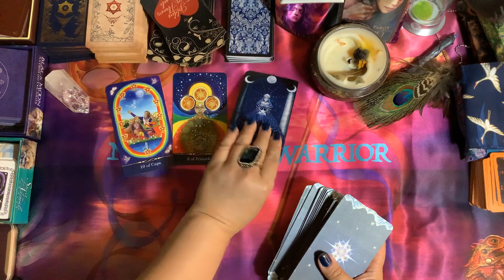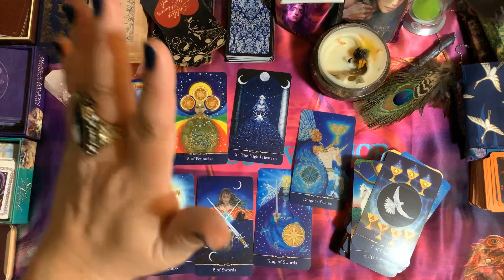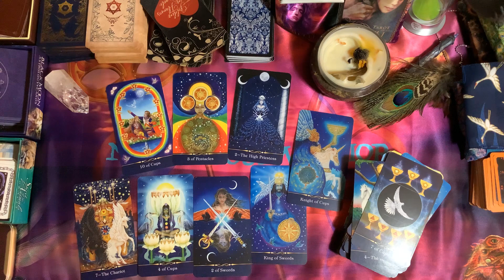SCORPIO Love November 2020 "Choosing Your Best Choice for Success"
SCORPIO November 2020  "Choosing Your Best Choice for Success"
For Today Daily Weekly Monthly November 2020 Tarot Card Love Astrology Horoscope Prediction Reading for Aries Taurus Gemini Cancer Leo Virgo Libra Scorpio Sagittarius Capricorn Aquarius Pisces Signs